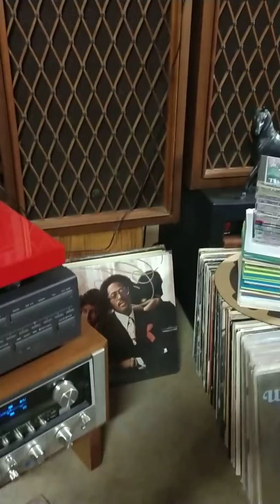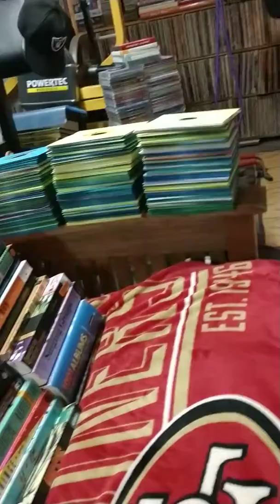Players-Im Glad I Waited